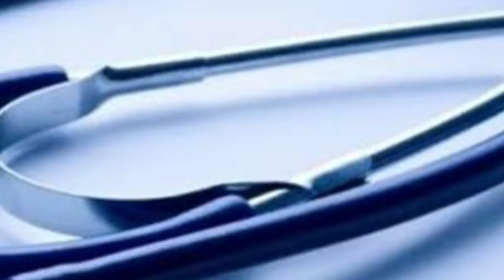TN medical Registration தள்ளிப்போகுமா | கலந்தாய்வு எங்கு நடக்கப் போகிறது